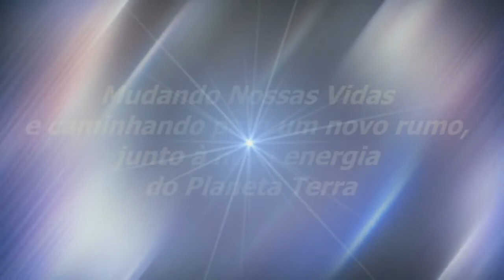A Mudança Interior-Momentos Especiais Regeneração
Veja Esse Vídeo! A Mudança Interior | Sinuhe da Silva Vieira-Trechos-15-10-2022-Momentos Especiais do Programa Regeneração de 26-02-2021- Busque a Paz -Assista, também, na Íntegra,